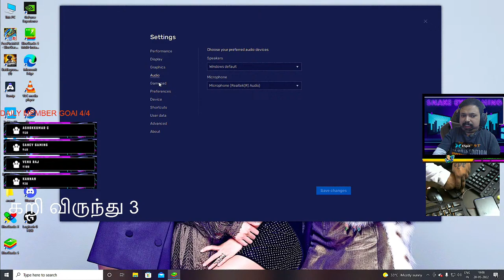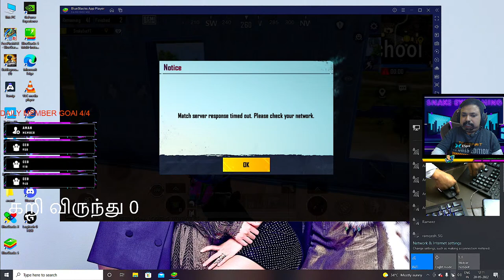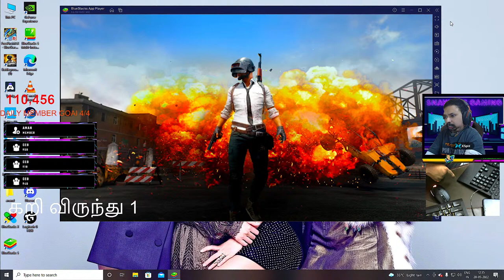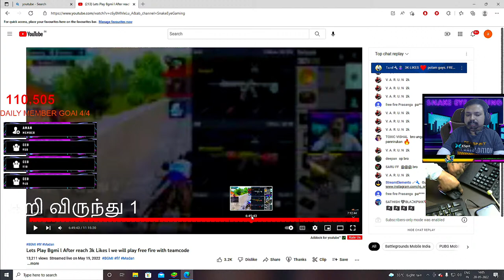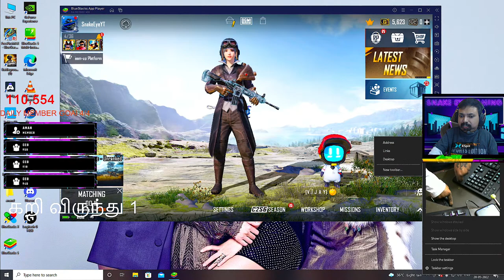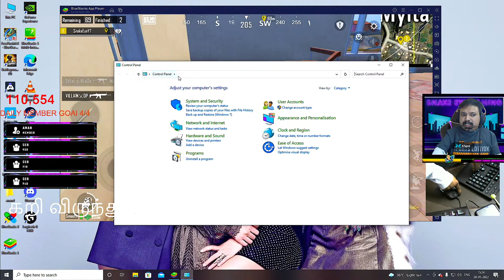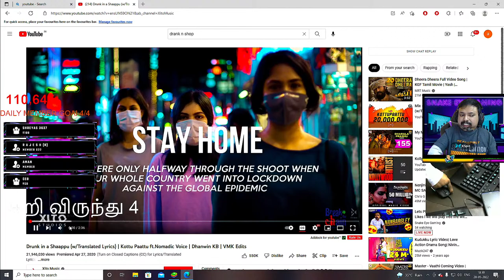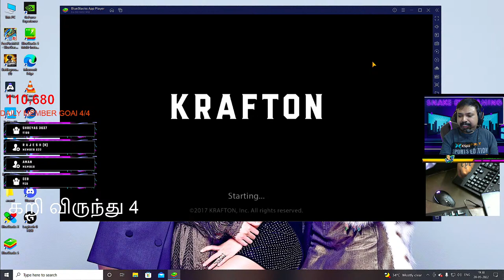Lets Play Bgmi l After reach 3k Likes l we will play free fire with teamcode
𝐀𝐁𝐎𝐔𝐓
► 💰 𝐁𝐚𝐧𝐤 𝐀𝐜𝐜𝐨𝐮𝐧𝐭  :-
⯇DON'T TRY THIS IN CHAT⯈
❌ Self-Promotion
❌ Bullying/Racism
❌ Swearing
❌ Inappropriate comments
❌ Sharing of personal info

           ■ 𝐓𝐚𝐦𝐢𝐥
           ■ 𝐋𝐨𝐤𝐞𝐬𝐡
                                    ►𝐂𝐡𝐚𝐧𝐧𝐞𝐥 𝐌𝐚𝐧𝐚𝐠𝐞𝐫
                                            ■ 𝐉𝐈𝐓𝐇 𝐏𝐥𝐚𝐲𝐬
                                            ■ 𝐊𝐫𝐢𝐬𝐡